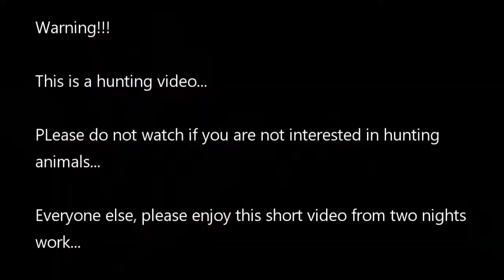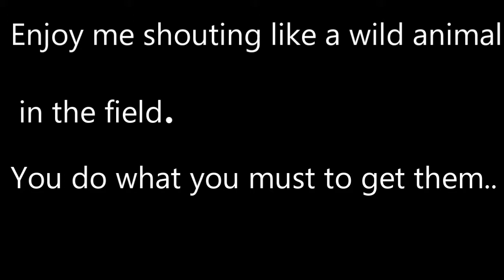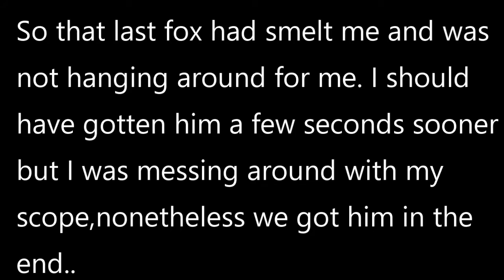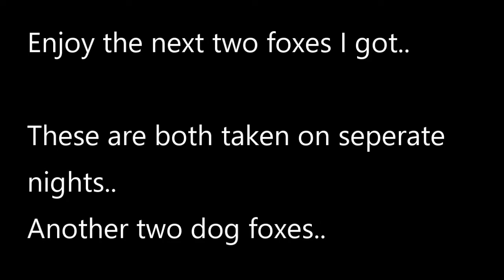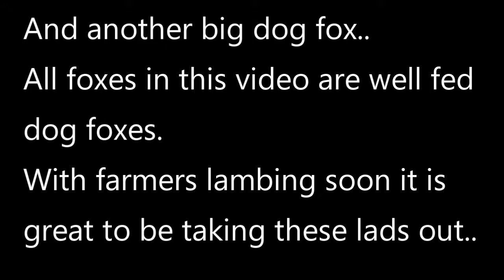Knocking Over Some Big Dog Foxes In Ireland!!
Four big dogs in this video, great to be getting these so close to lambing..